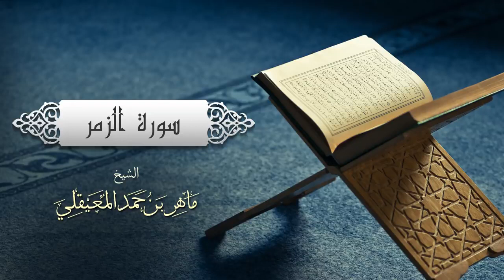سورة الزمر بصوت جميل جدا يشرح القلب _ الشيخ ماهر المعيقلي